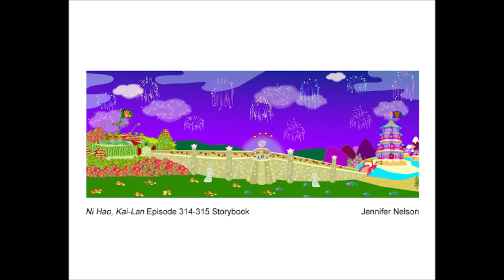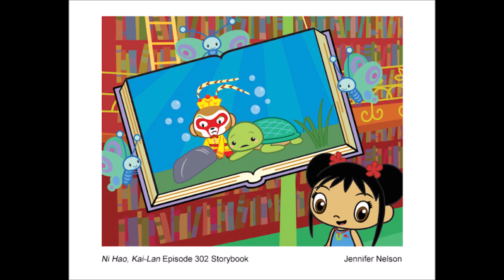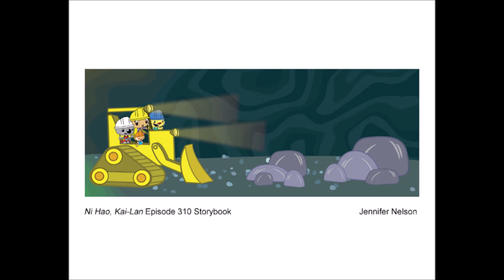Never Before Seen Footage of Ni Hao, Kai-Lan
Like a couple weeks ago, I've discovered these pictures on Google Images. And they've seem to be made by a woman named Jennifer Yuh Nelson.